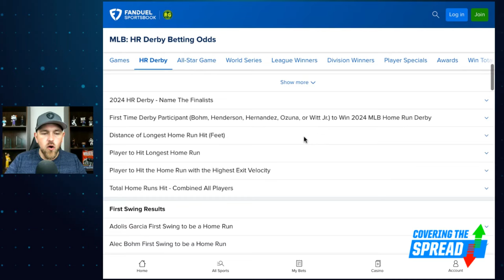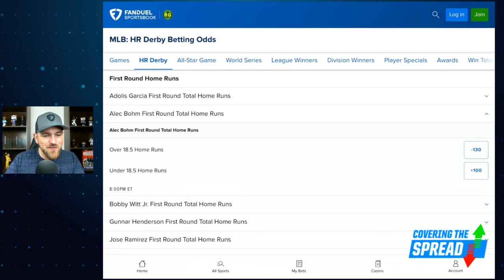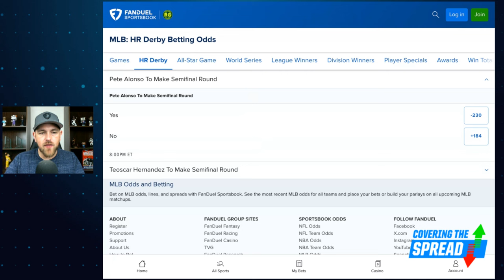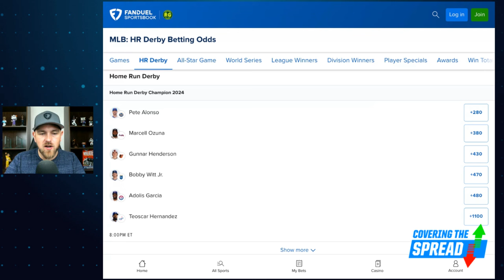Home Run Derby Best Bets | Covering the Spread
The 2024 MLB Home Run Derby is tonight, and it comes with a tweaked format. How should that format influence how we view the event, and which bets stand out at FanDuel Sportsbook? FanDuel Research's Jim Sannes previews the Derby, discussing those new rules, what we can learn from past winners, and his favorite bets of the night.